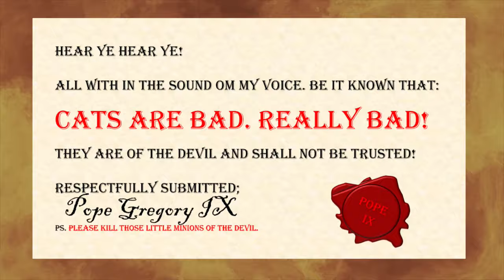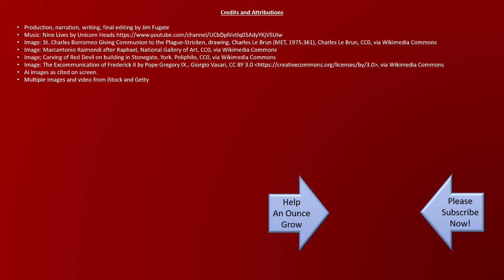How Chaos is Balance: A Life Lesson From Cats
Cats have a strong presence in human society and in our history. The Cat held a sacred place with the Pharaohs in Egyptian history. The pagans also looked upon the cat with great respect.

But there was a time in history when that balance between humans and felines was destabilized – and it didn’t go well for the humans.
In one interpretation of events, beginning in the early 1200s, the cat found itself on the wrong side of Pope Gregory the 9th. He had a real problem with felines. Most especially black ones. The Pope published an edict declaring that cats were bad. So bad that they carried with them the spirit of the Devil with them – and they could not be trusted.

Many of the folks got pretty committed to the ‘kill the evil cat’ cause.
Problem is, in the real world, when you kill the predator, the natural result is that the prey explodes in population. In this case the prey whose life expectancy and numbers dramatically increased were mice, and rats … who carry fleas, that also carry the plague.